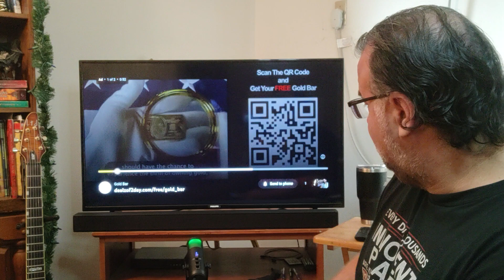"Beauty and the Beast" by Dan Vasc ft. Alina Lesnik (reaction)